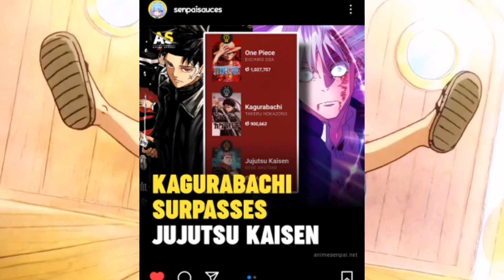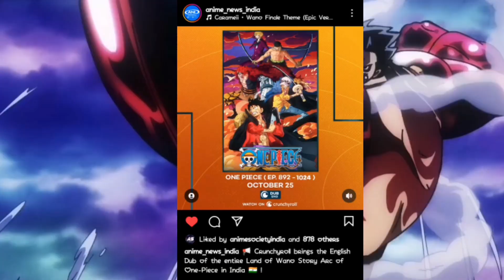Naruto shippuden hindi dub 😱stop | one piece hindi dub update | detective conan movie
Soo Helo pokemon fans..

Today's Topic = Naruto shippuden hindi dub 😱stop | one piece hindi dub update | detective conan movie

on Anime - Pokemon
◽ Click on bell icon for updates ️
 Please hit on like 👍 button

I HOPE YOU LIKE THAT PLEASE LIKE THIS SHARE TO YOURS POKEMON FRIENDS GIVE YOURS IDEA THROUGH COMMENTS AND SUBSCRIBE FOR NEW POKEMON VIDEOS __ THANKS FOR WATCHING MEET IN NEXT VIDEO BY